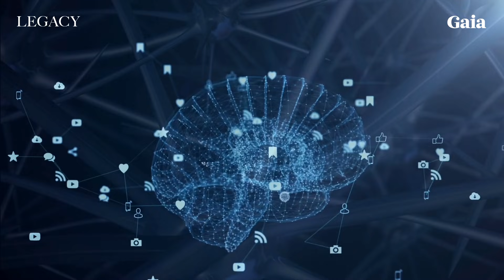Personal Memories of Reincarnation and Past Lives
If we can believe that consciousness continues after the death of the body, what about existence through multiple lifetimes? Personal memories of reincarnation and past lives can provide powerful proof for the persistence of the soul. Dr. Raymond Moody shares stories of people who have found their own connection to previous lives.